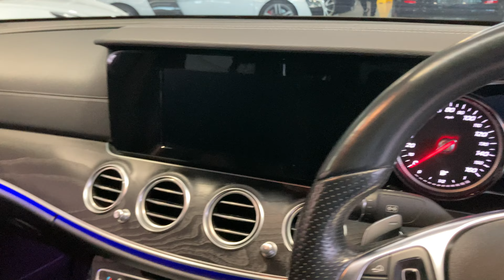WA66PVY E CLASS